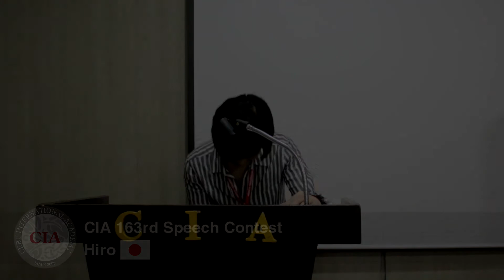【フィリピン留学】CIAアカデミー ：第163回スピーチコンテスト~HIRO~(Cebu International Academy - CIA)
セブCIAアカデミーです。スピーキング強化のため、多くの学生や講師の前でスピーチをする機会を設けております。担当講師と事前に内容を作り上げ、発音・間合い・テンポなどの練習を行います。コミュニケーション能力向上にもつながる貴重な機会となっています。